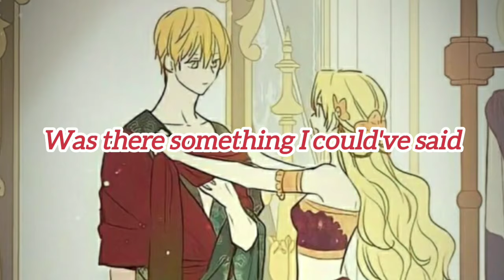nightcore: Before You Go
© opyrights to oc it's orignal artist.

🤪74 already here, we can do this❤️

Before you go is a song very near to my heart as well as @alicenightwalker7422 so I made this💞

byeeee

:-)wmmap_____